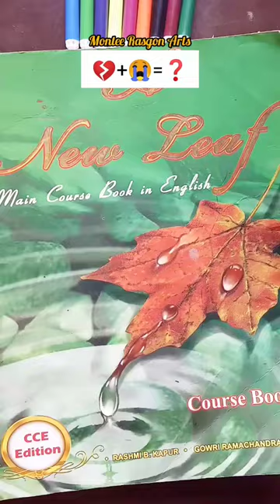💔+😭=❓Heart Broken ( Maan Meri Jaan) | art || Montee Rasgon Arts